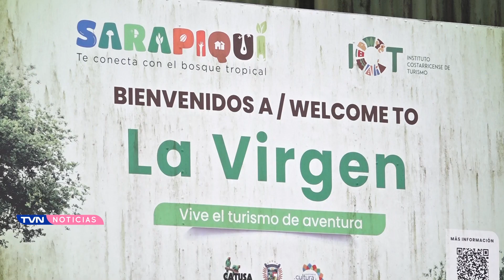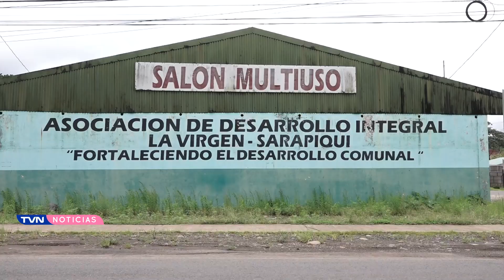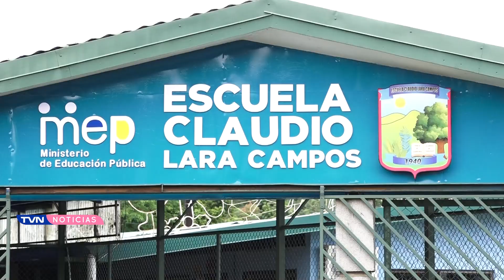LA VIRGEN DE SARAPIQUÍ, UN PUEBLO LLENO DE HISTORIAS Y DE VISIONARIAS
En “Rincones de Mí Tierra” nos dimos un recorrido para disfrutar de las aguas del Río Sarapiquí y de la belleza natural.